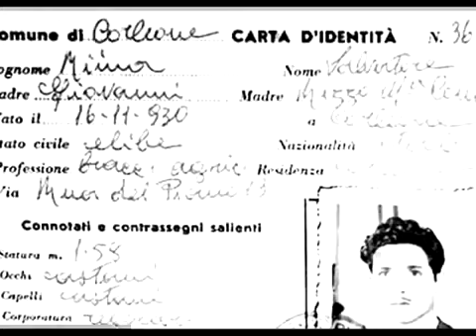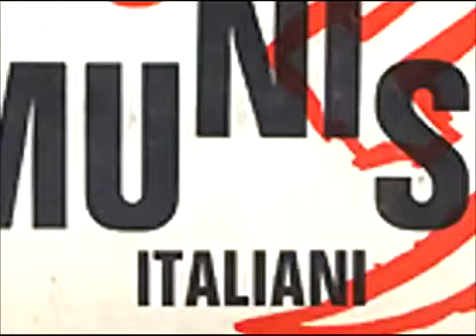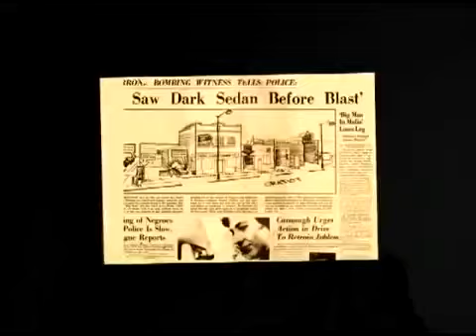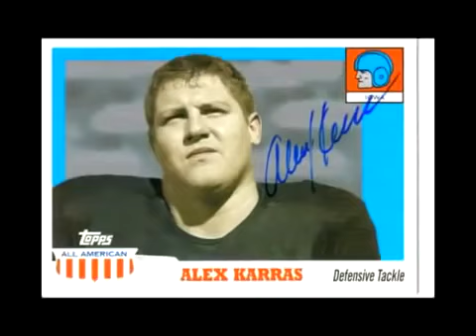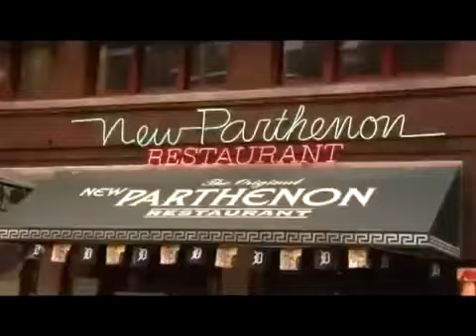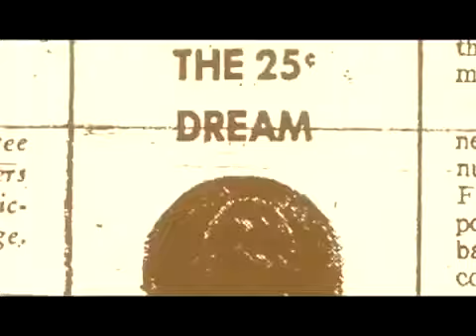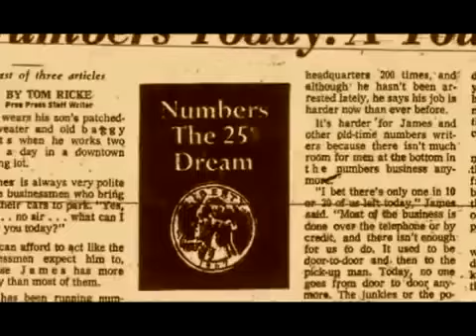The Detroit Mob & The Purple Gang english documentary part 2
Detroit was a predecessor to Prohibition,[1] because Michigan adopted a state law, the Damon Act of 1916, which prohibited liquor effective in 1917.[2] Henry Ford, who owned the River Rouge plant, was a proponent in advocating a sober workforce. Due to Detroit's convenient proximity to Canada and Ohio, several bootleggers and individuals traveled toward Toledo to obtain booze;[2] judges took a lenient view of offenders, and in 1919 the Damon Act was declared unconstitutional